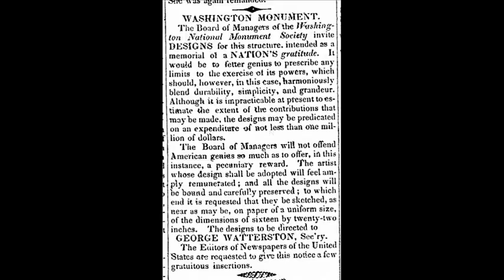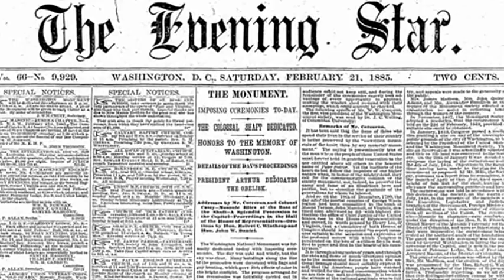21st February 1885: the Washington Monument in Washington, D.C. was dedicated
George Washington had led Patriot forces to victory in the American Revolutionary War, prompting the Confederation Congress to vote to erect a statue in his honor in 1783. However, this plan was cancelled by Washington himself after he was elected President in a bid to save government funds.

After Washington died in 1799, discussions to build a memorial restarted but it wasn’t until the foundation of the Washington National Monument Society in 1833 that any serious progress was made. The society began to raise money for the project, and organized a competition for the design of the memorial. This was eventually won by architect Robert Mills who proposed a hollow Egyptian-style obelisk.

Construction on the memorial began in 1848, but was slowed down due to political disagreements in the 1850s. The following decade saw the Civil War bring work to a complete halt, and construction was only able to resume after Congress approved a further $200,000 of funding in 1876. This phase of construction was overseen by Lieutenant Colonel Thomas Lincoln Casey of the United States Army Corps of Engineers. Construction was completed on 6 December 1884, when a large aluminum apex that functioned as a lightning-rod was fitted to the top.

The 555-foot tall Washington Monument was dedicated on 21 February 1885 at a ceremony featuring President Chester Arthur alongside fellow politicians, engineers and freemasons. It was officially opened to the public three years later and continues to attract hundreds of thousands of visitors every year.